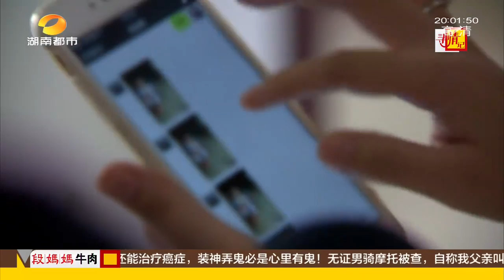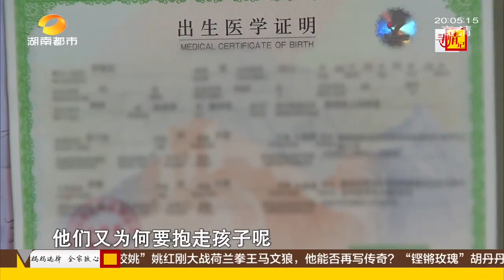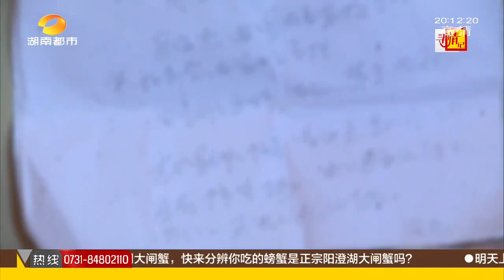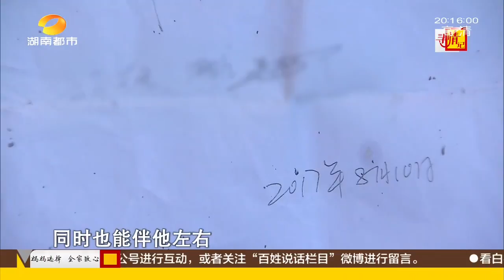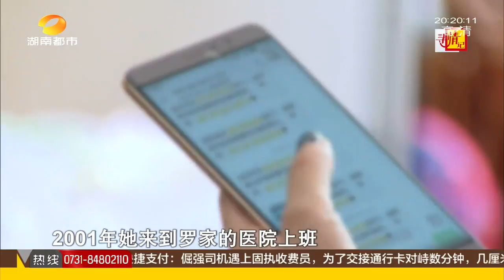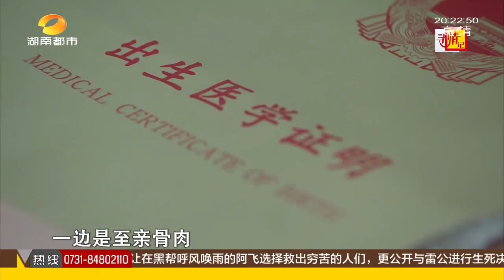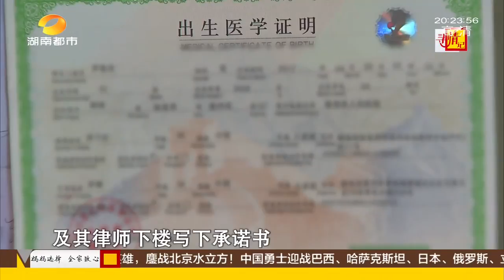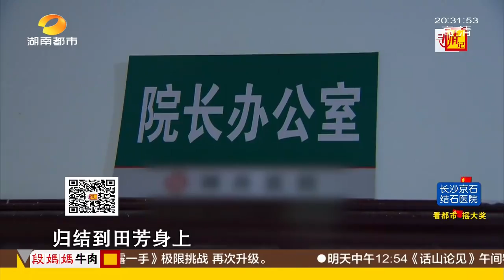寻情记20170928期：百日男婴离奇失踪 “家大业大”谁来继承